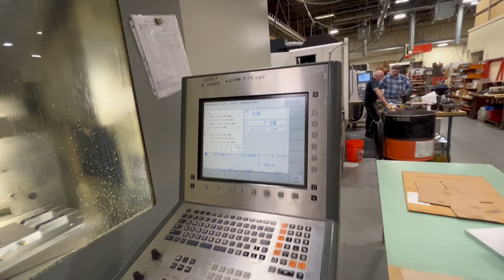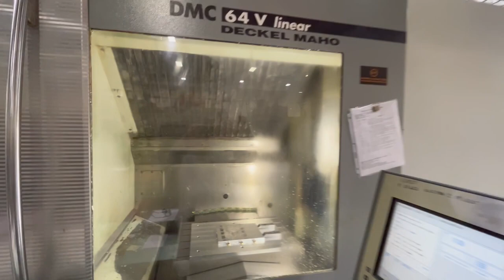Deckel Maho DMC 64V Linear Vertical Machining Center,